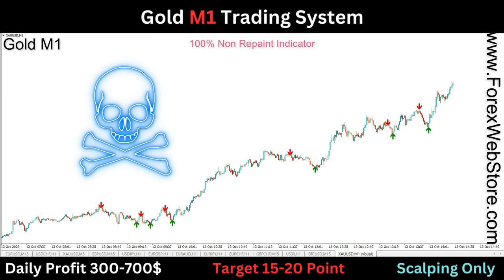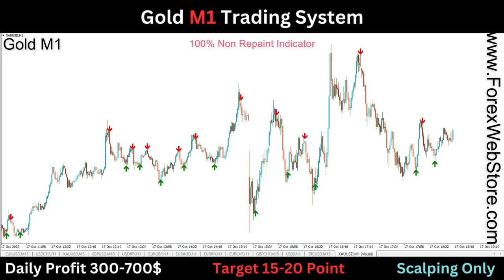100% Non Repaint Indicator Gold M1 | Accurate Buy Sell Signal Indicator Tradingview | Xauusd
Terminal:- MT4 (Forex, Stock Market, Binary)
Work in :- Laptop

Our Payment Options:👇
1) Bitcoin , USDT,  TRX,  XRP,  And another crypto wallet: on request
2) Visa/Master Card Via Payment Link: On Request
3) Skrill: On Request
4) Neteller: On Request
5) Western Union: On Request

Note:- If you want to this indicator, you can Pay 249$ USDT (TRC20) Contect Us

USDT(TRC20) Address :– TLJewJ7UJQQ2bXKvXxryQ3cfR7osJcNT5z

After Payment Send Screenshot

As you guys know that there are many indicators in my website And all are different. Today I have brought for you such an indicator for which everyone is waiting. I was thinking for a long time what to bring for you guys After a lot of hard work, today I have brought scalping indicator for you guys. You do not have to do much in this indicator, when you see the red arrow then take the sell entry and close it in 15-20 pips in profit and when you see the Green arrow then take the Buy entry and close it in 15-20 pips. You guys can earn 400-700$ daily. In this indicator you will get 15-20 signals daily from which you can earn good Dollar.